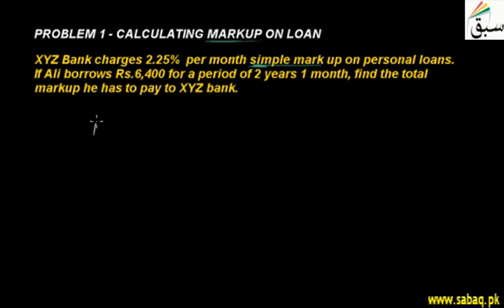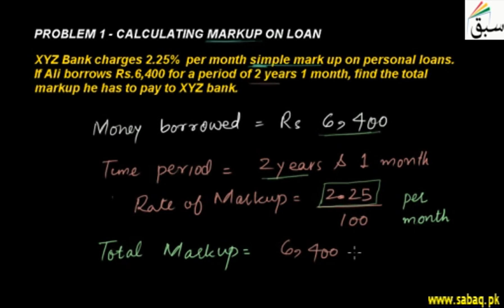Problem1-Calculating Markup on Loan, Math Lecture | Sabaq.pk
Problem on calculating markup on amount of loan given by bank
This video is about: Problem1-Calculating Markup on Loan. Practice tests and free video lectures for Physics, Chemistry, Biology, Math’s, Computer Science, English & more subjects are also available at Sabaq.pk. So, subscribe to Sabaq.pk/Sabaq Foundation now and get high marks in your exams.

CLASSES WE COVER AT SABAQ.PK / SABAQ FOUNDATION:

1. KG
2. Class 1
3. Class 2
4. Class 3
5. Class 4
6. Class 5
7. Class 6
8. Class 7
9. Class 8
10. Class 9
11. Class 10
12. Class 11
13. Class 12
14. Class 13
15. Class 14
16. MCAT
17. ECAT
18. CSS

BOARDS WE COVER AT SABAQ.PK / SABAQ FOUNDATION:

1. FBISE
2. Sindh Board
3. KP Board
4. Balochistan Board
5. Cambridge

STUDY MATERIAL WE OFFER AT SABAQ.PK / SABAQ FOUNDATION:

1. Physics Lectures
2. Chemistry Lectures
3. Mathematics Lectures
4. Biology Lectures
5. English Lectures
6. General Science Lectures
7. Computer Science Lectures
8. General Math Lectures
9. Accounting Lectures
10. Statistics Lectures
11. Advance Accounting Lectures
12. Cost Accounting Lectures
13. Practice Tests
14. Physics Practical
15. Chemistry Practical